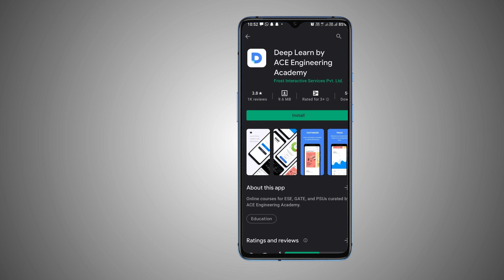ACE Online Classes for GATE/ESE/PSUs/SSC. Use ACEYOU5 to get 5% discount.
Looking for GATE/ESE/PSUs/SSC online coaching. Here is the solution. ACE Engineering Academy and Deep-Learn offers 900+ hours for GATE and 1100+ hours for ESE apart from that students will have Live doubt clearing sessions, Free Online Test Series and Regular Self-Assessment tests. ACE Engineering Academy and Deep-Learn provides various subscriptions options for the students in the form of 3 months, 6 months, 12 months, 18 months and 24 months. along with best quality study material and in application videos download option that can be access from anywhere. Use ACEYOU5 to get 5% discount.

The subjects are covered by eminent faculty of ACE Engineering Academy on Deep-Learn platform. This course is primarily designed for ESE, GATE and other Competitive Exams like ISRO, BARC, SSC-JE along with UGC-NET aspirants. This online course is also designed keeping in view of Cracking interview and Placement of service and product based companies.